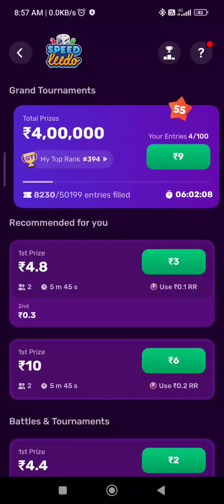rush app unlimited tricks,rush game hack,rushgame,rush game unlimited hacks